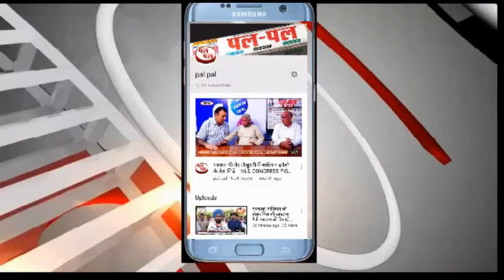कृषि कानूनों को वापिस लेने की मांग को लेकर किसानों ने फिर भरी हुंकार- किया रोड जाम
कृषिकानूनों को वापिस लेने की मांग को लेकर किसानों ने फिर भरी हुंकार, जिले में अलग अलग स्थानों पर प्रदर्शन कर किया रोड जाम, रतिया, जाखल, भूना, अहरवां में किसानों ने रोकी सड़कें, 12 से 3 बजे तक किया गया प्रदर्शन, नए कृषि कानूनों की जलाई प्रतियां, किसान संघर्ष समिति के बैनर तले हुआ प्रदर्शन, 26 और 27 को दिल्ली में होगा बढ़ा आंदोलन, 21 को फतेहाबाद में किसानों की रैली